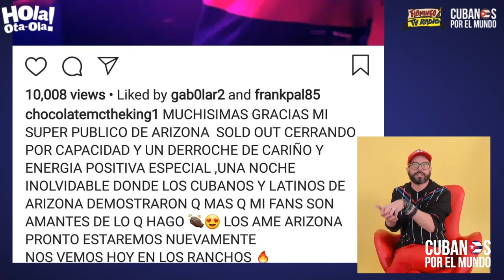Alex Otaola a Chocolate MC: Mira como están tus conciertos ¿Quién pegó a quién?